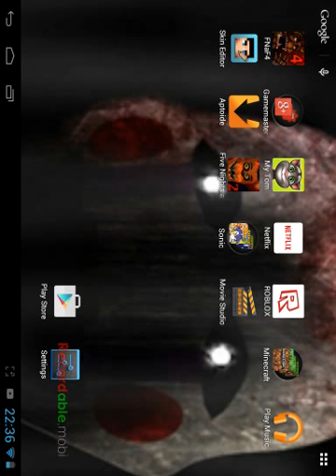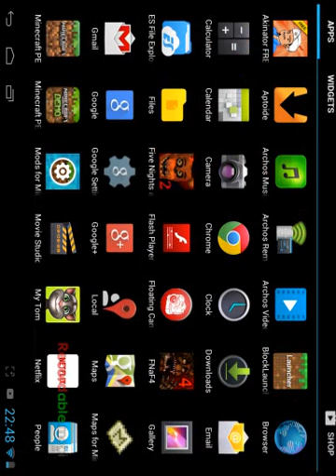My amazing world grand tour mine craft pe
This is the best thing that has severe happened to me in minecraft